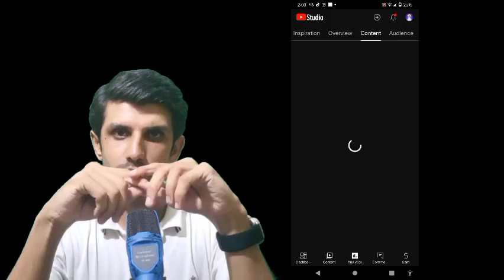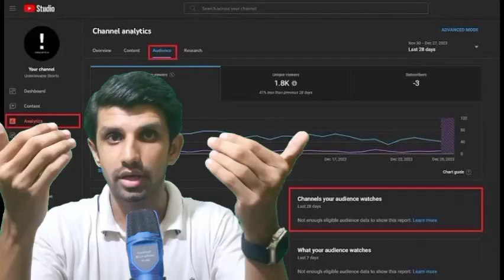How to Start On YouTube Content/Algorithm/Thumbnails/community/Knowledge facts The knowledgepoint